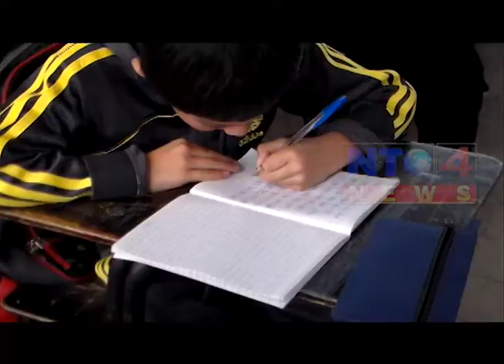MINISTERIO DE EDUCACIÓN TIENE PREVISTO DESEMBOLSAR 38 MILLONES DE QUETZALES EN PROGRAMAS DE APOYO